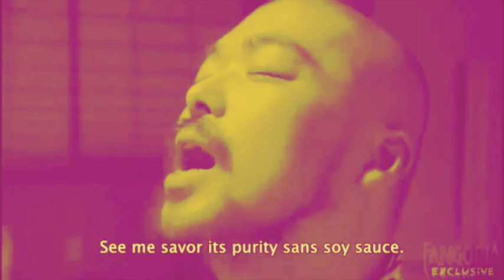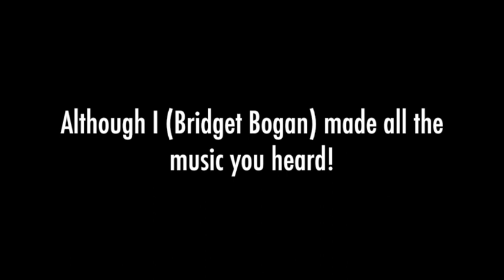sleepdestroyer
song: empty beds by bridget bogan; the clips you see are not owned by me! They're from a film called "Dead Sushi" and they are owned by the Nishimura Motion Picture Model Makers Group